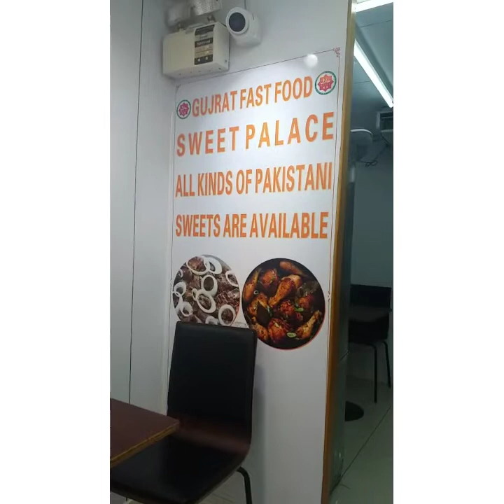Mga utol at magandang buhay sa lahat ..enjoy life